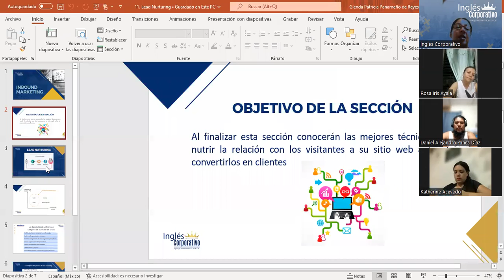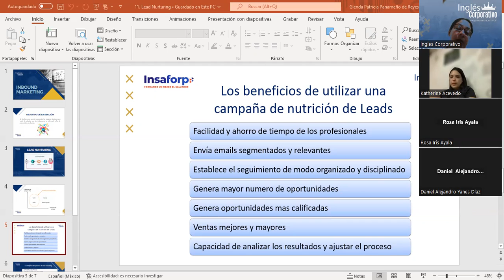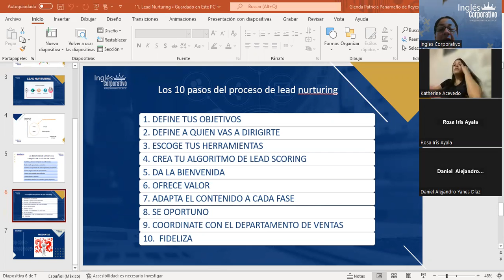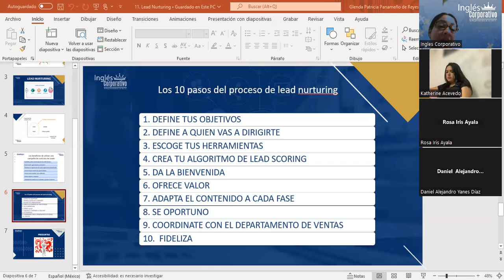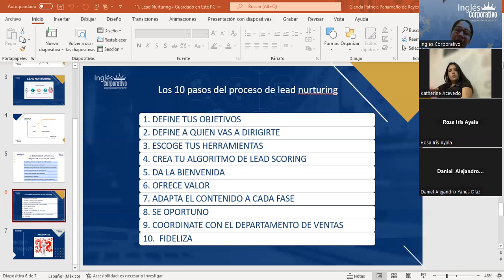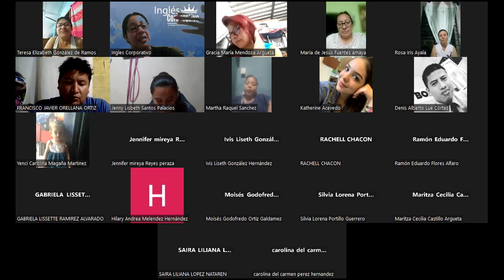Sesión 14-12/04/2023-INB-01-8-9-PM-02-23-Panameño-Acciones de inbound sales